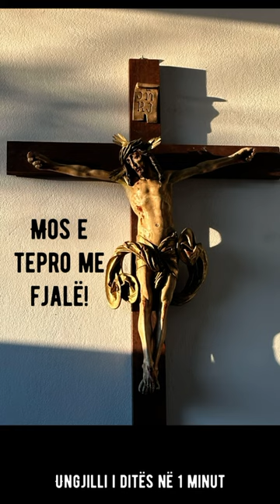Ungjilli i ditës në 1 minut